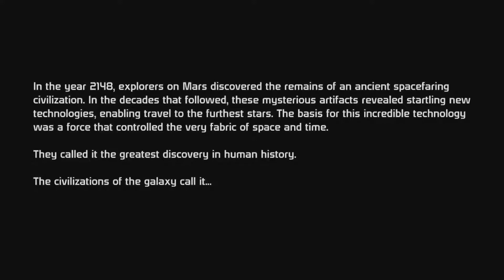EDEN PRIME - Mass Effect Part 1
An ancient threat returns. One final hope emerges.

As Commander Shepard, you lead an elite squad on a heroic, action-packed adventure throughout the galaxy. Discover the imminent danger from an ancient threat and battle the traitorous Saren and his deadly army to save civilisation. The fate of all life depends on your actions!